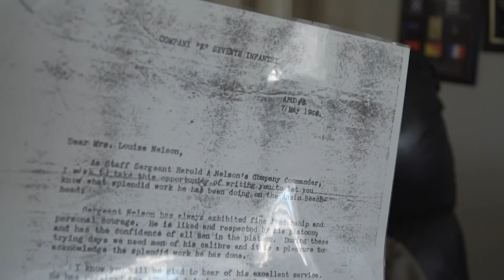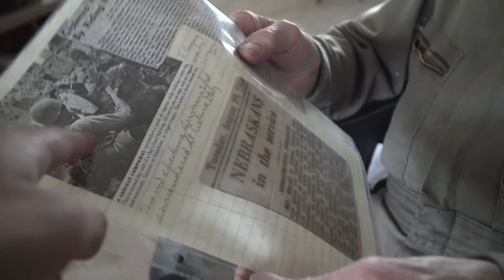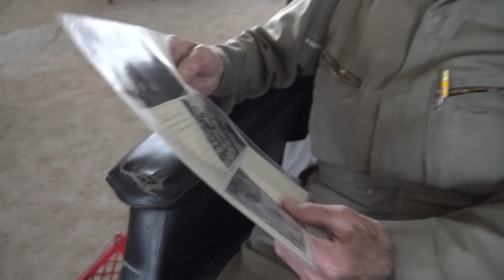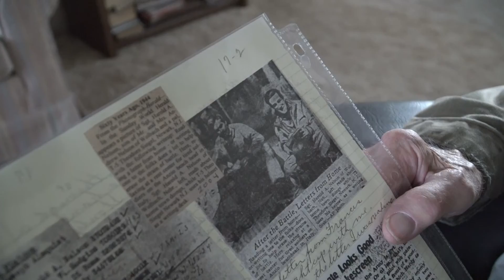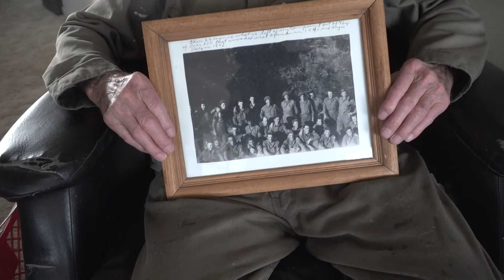WWII Hero Harold Nelson of the 3rd Infantry Division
HELP US INTERVIEW COMBAT VETERANS FROM WWII EVERY SINGLE DAY

OUR MISSION:
On a mission to interview WWII heroes daily, to raise awareness of their enormous sacrifices, and to provide a living memorial for their families and the world.

All the WWII veterans are in their 90’s and every day 650 WWII veterans die. We have a responsibility to document their experiences so that such a devastating war will never happen again and so that those brave men did not die in vain.

Founded in 2016, Heroes of the Second World War is a nonprofit 501©(3) organization. (EIN/tax ID number: 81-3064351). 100% of Heroes of the Second World War’s expended resources are devoted entirely to interviewing interview with the majority of money going to travel costs.